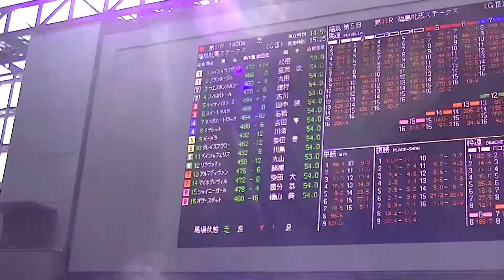2015 4/25 第12回 福島牝馬ステークス(ＧＩＩＩ) パドック 現地映像 スイートサルサ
2015 4/25 第12回 福島牝馬ステークス(ＧＩＩＩ) パドックの現地映像です。
勝馬：スイートサルサ　騎手：田中勝春　調教師：菊川正達